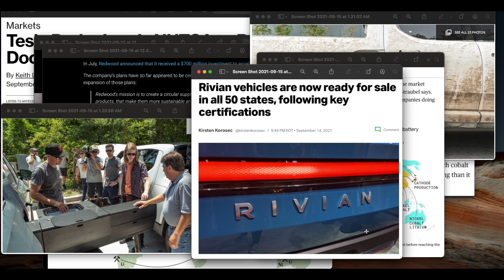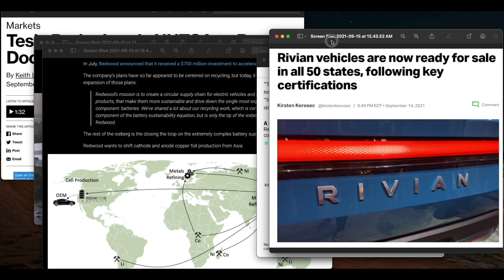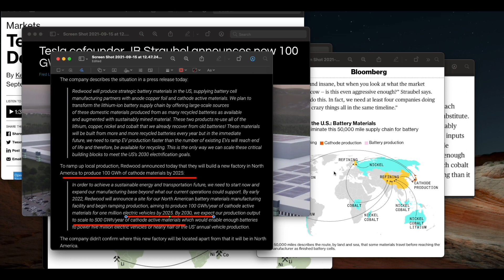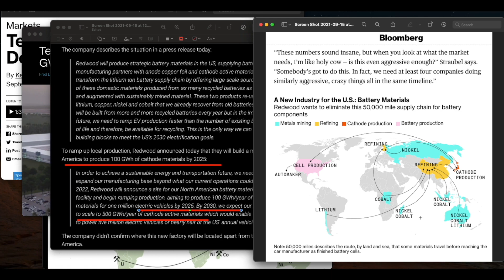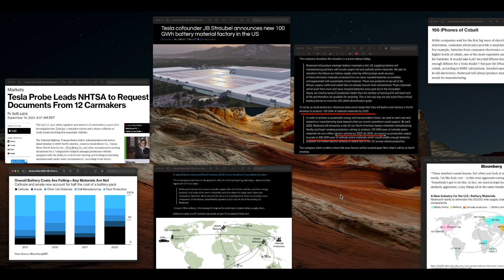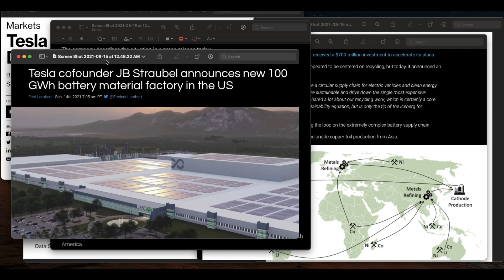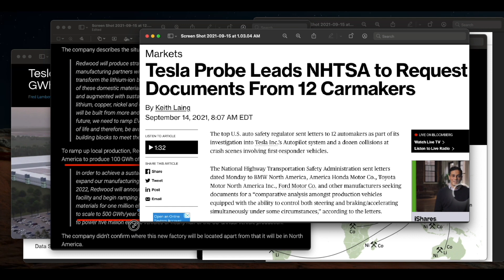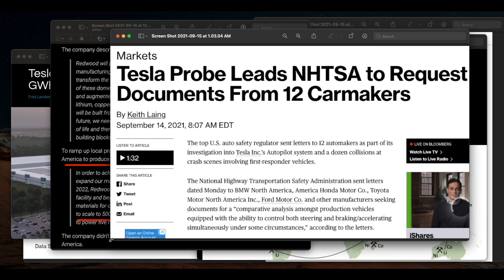미친 테슬라 설립자의 배터리 계획 업계는 긴장? 드디어 나온 리비안, NHTSA 다른 자동차 회사들에게 데이터 요구